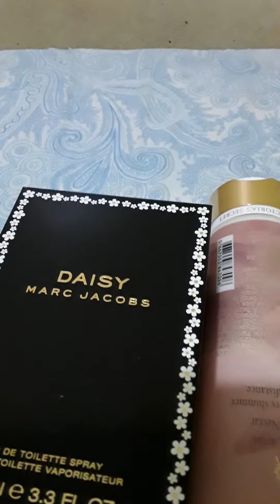showing you what I got for my Christmas guys